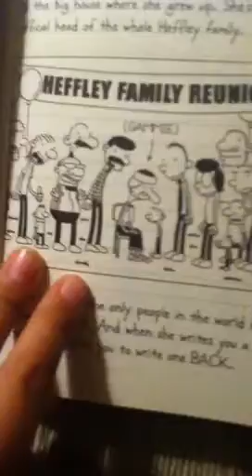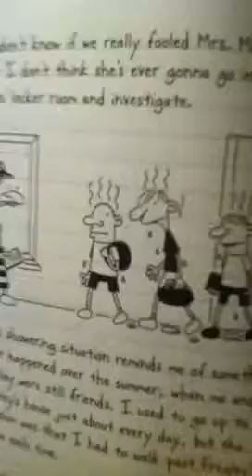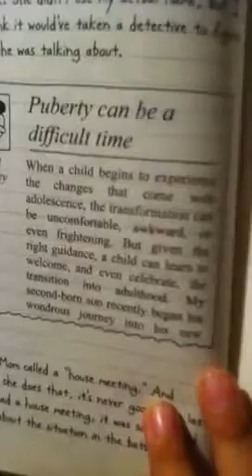DIARY of a Wimpy Kid The Ugly Truth part2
It's very cool:)